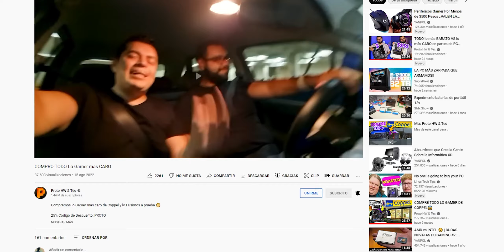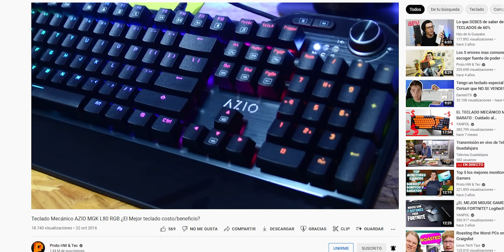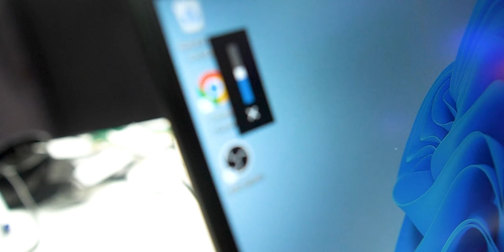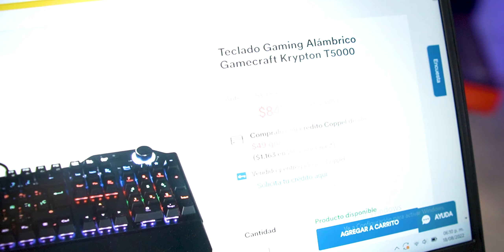Este teclado ya lo habíamos visto antes 🤔 - Gamecraft Krypton T5000